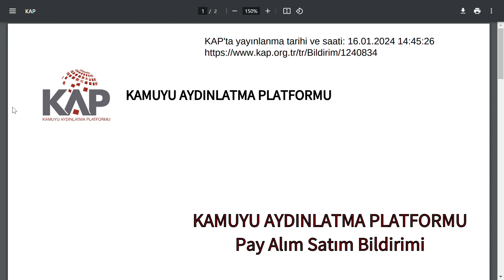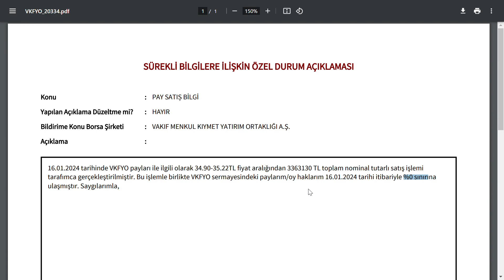3.363.130 ADET HİSSEYİ BİR ÇIRPIDA SATARAK ELİNDE HİSSE BIRAKMADI | SATAN KİM? HANGİ HİSSE ? BİST